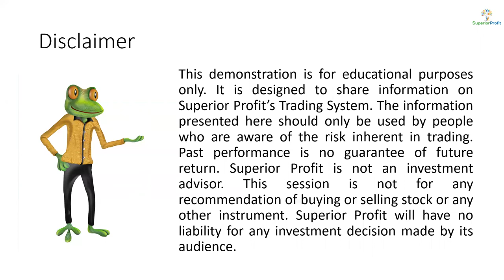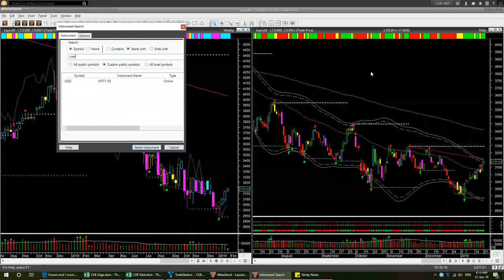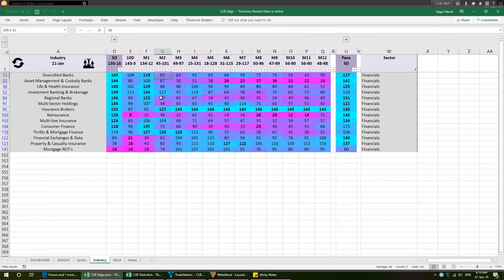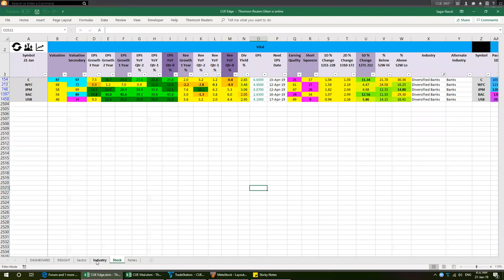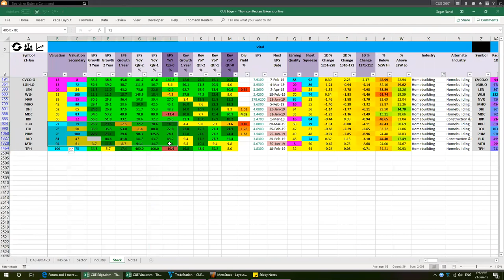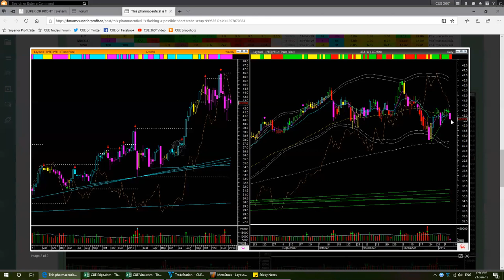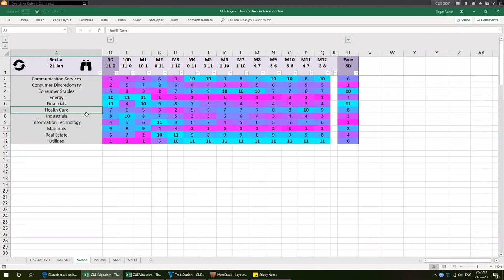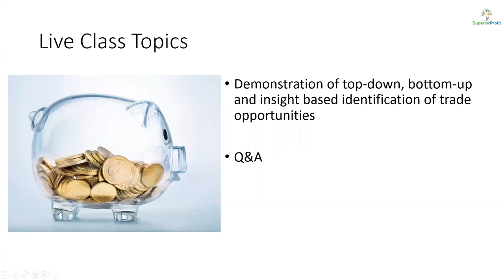Monday Morning Market Meet - 21st Jan 2019.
1. Look at Global Markets
Australia. $AXJO.
China. $CSI300.
Hong Kong. $HSI.
India Nifty. $NSEI.
The UK. $FTSE.

2. Continuing from the market roundup

Review stocks in these industries:
Diversified Banks (one of the most robust industries)
    $BAC, $C, $JPM, $WFC
Homebuilding (one of the weakest industries)
    $TPH, $BLD, $TOL

3. Using the soon-to-be-released new CUE Indicators.
Pressure Extreme: Use to see if the buying or selling is with great force. This indicator gives confidence to the prevailing trend (e.g., if GWF Long signal is accompanied with Pressure Extreme) or to a breakout or a reversal from natural reversal point (Headwind, Memory or Watermark). Nearby Pressure Extreme in market futures/ETFs may point to exhaustion and then follow-through day.

Pressure U-Turn: Adds conviction to a reversal, especially, when this is happening near natural reversal point (Headwind, Memory or Watermark).

Reversal at Price (Pendulum) Extreme can be used to catch the top/bottom of a stock's move.

4. Look at the latest forum posts/trade ideas on the USA market

What are the patterns you can identify regarding the following:
How was the technical analysis conducted?
How was the technical analysis augmented with industry/fundamental analysis?
Following standard guideline or overriding that with discretion did better?
What was the success rate of the forum posts?

Join us for live analysis of the market and stocks using CUE 360° analysis where we use Technical Analysis, Fundamental & Peer Analysis as well as Industry Rotation Analysis to locate trading opportunities in the market.

Using this CUE 360° analysis, you can confidently and unambiguously analyze the market and stocks and make your buy/sell decisions.